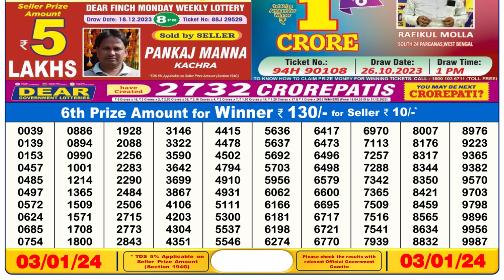Nagaland Lottery Sambad Live 6pm 03.01.24